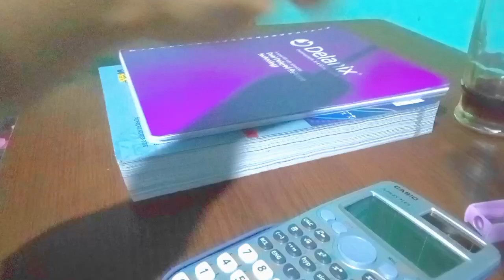Night 🧚‍♀️study routine🍃| ⚡My night study Vlog🌙| 🦋Doing house chores ✨